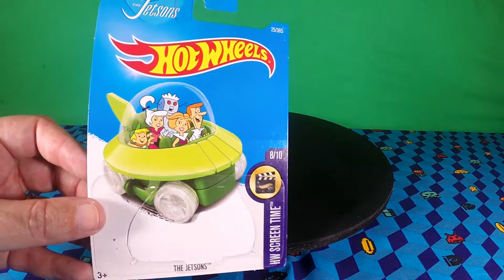Coleção Hot Wheels - Genéricos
O restante da minha coleção de Hot Wheels, relacionados a filmes e desenhos.